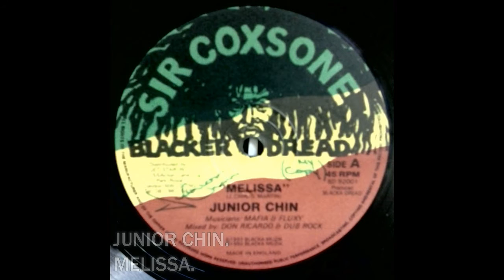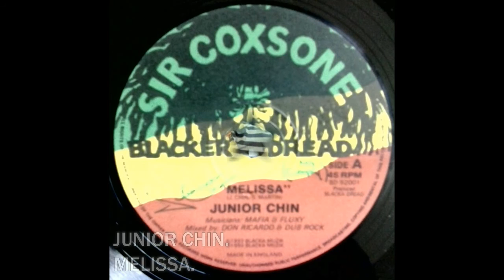JUNIOR CHIN. MELISSA.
MELISSA by JUNIOR CHIN.
More from the master of love vibes.
This track is bound to enlighten the hearts
of many.
Checkout this one.

Visuals by REGGAE MAGIC TV.